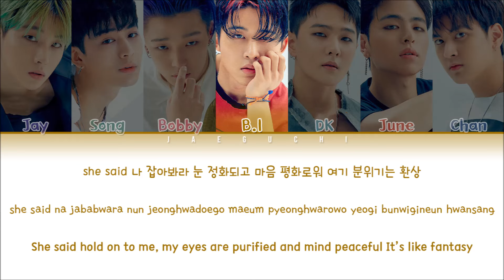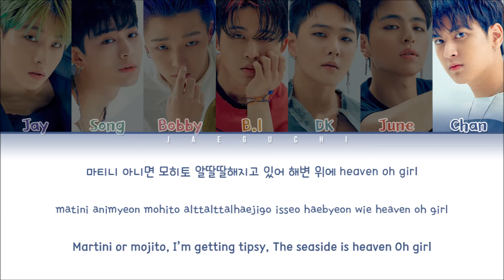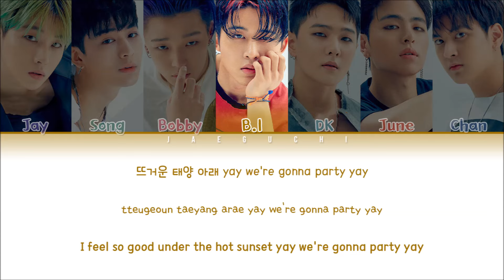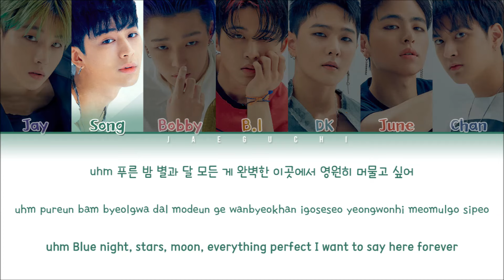iKON (아이콘) – ‘COCKTAIL (칵테일)’ LYRICS (Color Coded Eng/Rom/Han/가사)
English Trans: bynhyuk

• Artist: iKON (아이콘)
• Song: 바람(FREEDOM)
• Album: 'NEW KIDS:CONTINUE' New Mini Album

• Member: Jinhwan(JAY), Yunghyung(SONG), BOBBY, Hanbin(B.I), Donghyuk(DK), Junhoe(JUNE), Chanwoo(CHAN)